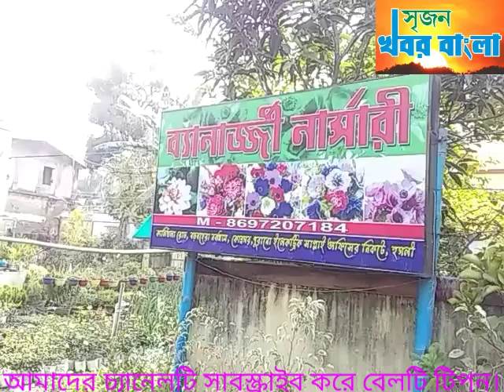শীতে বাড়ছে মরসুমী ফুলের চাহিদা। নার্সারী গুলোতে এখন পুষ্প-প্রেমীদের আনাগোনা।